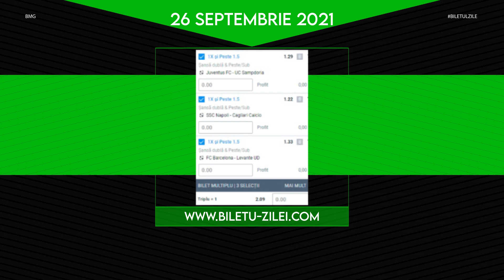Biletul Zilei COTA 2 - 26.09.2021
Biletul zilei COTA 2 la pariuri pentru duminica, 26 septembrie, propus de Bmg este format din trei pariuri si are cota totala de 2.09